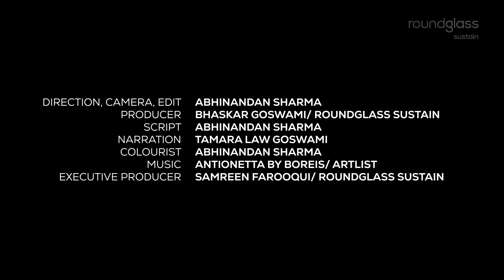Family Tree: Eurasian Spoonbills and the Drama of Daily Life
As the breeding season begins in Bharatpur some trees transform into colonies — hosting nearly 30-40 pairs of birds and their nests! We zoom into the daily family drama of the Eurasian spoonbills as they build nests, mate, give birth and raise chicks.